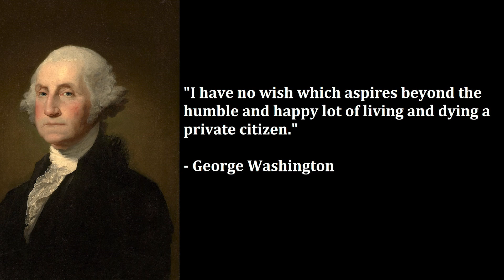The Failure of the American Experiment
All the warning signs are there. So the question is: Do we stand up to the tyrants? Or end up in the graveyard of civilizations?

Also, what other subjects you'd like me to discuss!